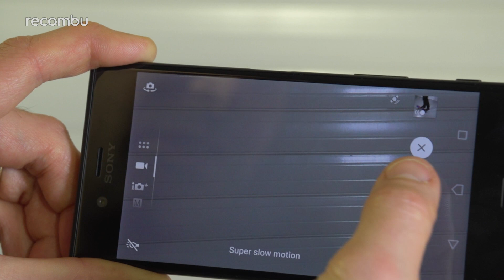Sony Xperia XZ Premium Camera: Motion Eye with Super Slow Motion vs iPhone 7 Plus!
Hands-on Sony Xperia XZ Premium and XZs camera review: We test Sony's new Motion Eye camera on the Xperia XZs and XZ Premium, comparing the Super Slow Motion video mode with the iPhone 7 Plus' Slow Motion feature.

The Xperia XZ Premium and XZs smartphones boast Sony's new Motion Eye camera, a 19MP mobile snapper that packs an enlarged sensor, better predictive focus and the intriguing Super Slow Motion mode which shoots at 960 frames-per-second. Here we explain the Motion Eye camera's specs and test the Super Slow Motion video mode, vs the iPhone 7 Plus!

Read the full hands-on Sony Xperia XZ Premium review, and our hands-on review of the Motion eye camera, Xperia XA1 and Xperia XZs, on Recombu.com.